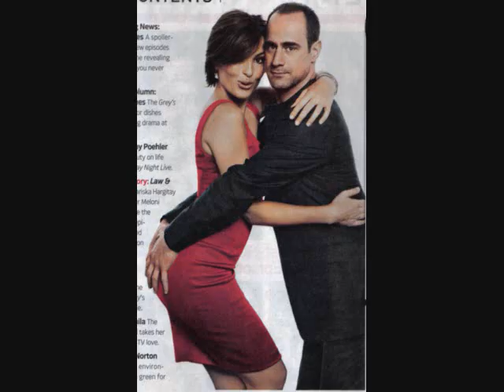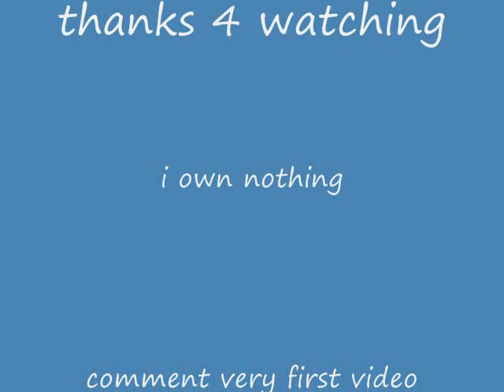christopher meloni video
the song is sk8r boi by avril lavign i was very bored when i made this and i had nothing to do the song really doesnt fit the video thats why its my first one and ima make a new one so please subscribe send me ideas of people to do for videos like these and songs and i will make them thanks PLEASE comment